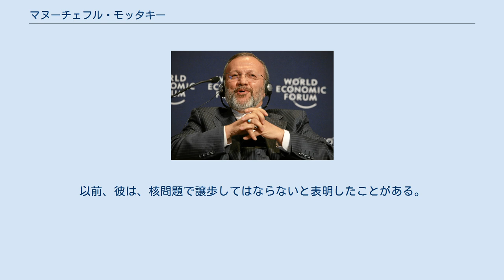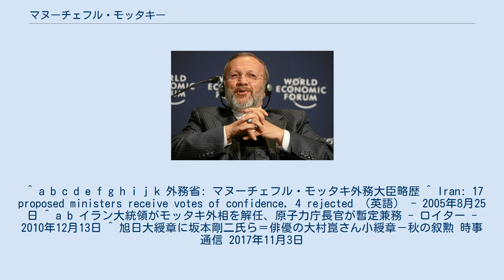マヌーチェフル・モッタキー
マヌーチェフル・モッタキー（ペルシア語: منوچهر متکی‎; Manūchehr Mottakī; 1953年5月12日 -）は、イランの政治家で外交官。
 ゴレスターン州、カスピ海沿岸の港湾都市バンダレ・ギャズ市出身。
 インドのバンガロール大学の社会科学分野の学士号（1976年）、テヘラン大学の国際関係分野の修士号（1991年）を有する。
英語、日本語、ウルドゥー語及びトルコ語を話す。
 1980年、第1期マジュレス（議会）代議員に選出された。
1984年から外交官。
1995年から1999年にかけて、駐日本特命全権大使を務めた経験を持っている。
 大統領のマフムード・アフマディーネジャードによる推薦を受けて閣僚候補者として挙がり、2005年8月24日、閣僚承認投票284票のうち賛成220票を獲得してイラン外相に就任。
 2010年12月13日、セネガルを訪問中にアフマディーネジャードより解任。
イランの核開発問題に関しての措置と見られている。
 2017年秋の叙勲で旭日大綬章を受章。
 モッタキーは、核開発に関して、欧州連合諸国との交渉に厳格に反対している。
以前、彼は、核問題で譲歩してはならないと表明したことがある。
 ^ 最後の長母音を省略してマヌーチェフル・モッタキ、あるいは単にモッタキとも。
 ^ a b c d e f g h i j k 外務省: マヌーチェフル・モッタキ外務大臣略歴 ^ Iran: 17 proposed ministers receive votes of confidence, 4 rejected （英語） - 2005年8月25日 ^ a b イラン大統領がモッタキ外相を解任、原子力庁長官が暫定兼務 - ロイター - 2010年12月13日 ^ 旭日大綬章に坂本剛二氏ら＝俳優の大村崑さん小綬章－秋の叙勲 時事通信 2017年11月3日